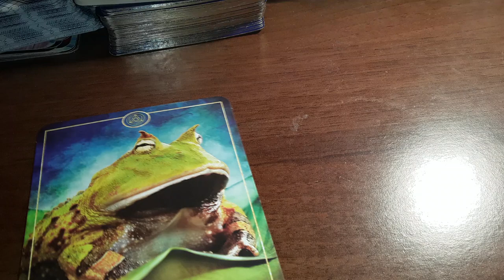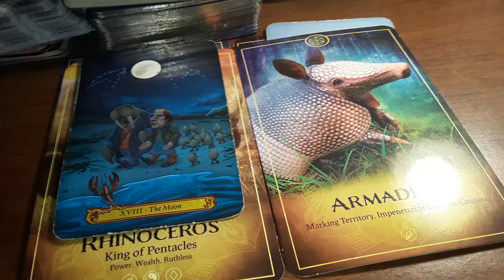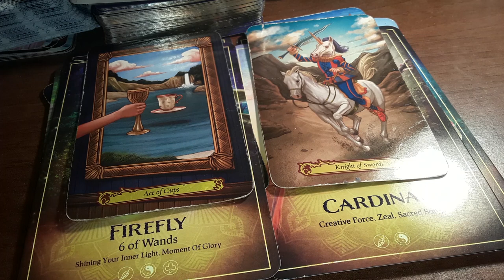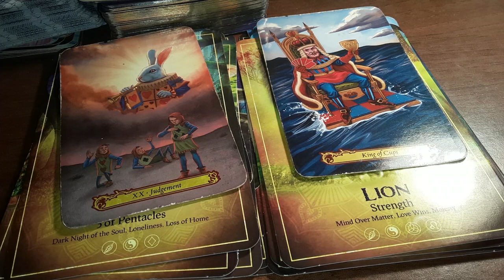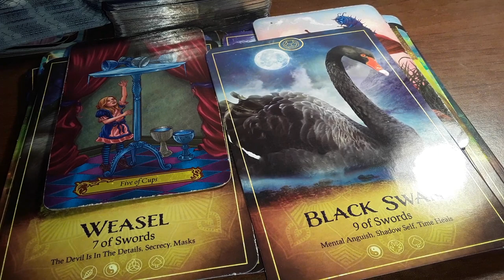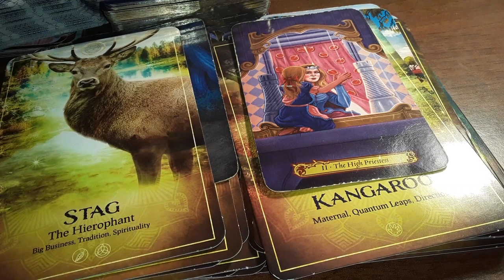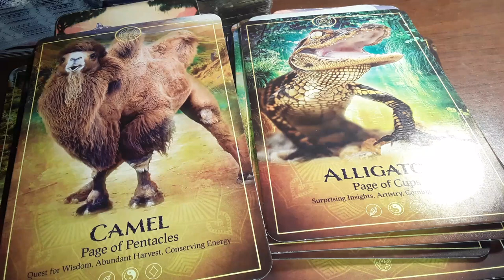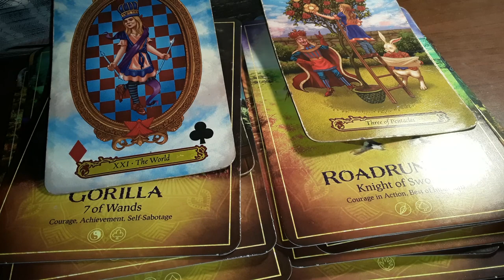CANCER ~ LIFE PATH 7 ~ UNSTOPPABLE ENCHANTMENT, NOVEMBER 2020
1.WHAT YOU NEED TO KNOW RIGHT NOW $25
2. INTUITIVE READING USING MY CARDS $25
3. GENERAL LOVE READING $30
4. FINANCE READING $25
5. LIFE PARTNER READING $25